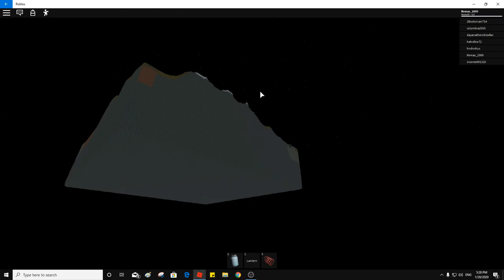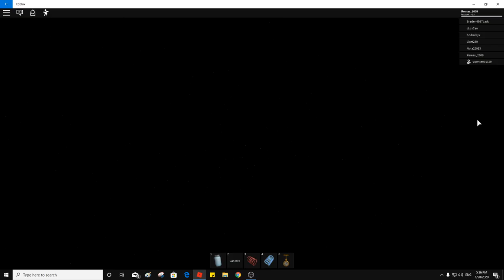Roblox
Yosef Anan#9239